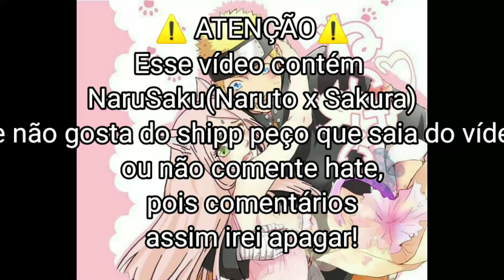🍜•||Sakura's reagindo ao Naruto e NaruSaku||•🍒(REPOSTADO)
Acho que agora vai ksksk
JÁ ESTOU PREPARANDO A PARTE 2✨